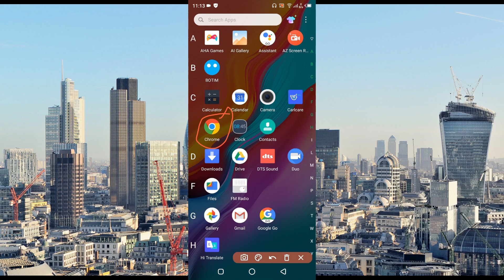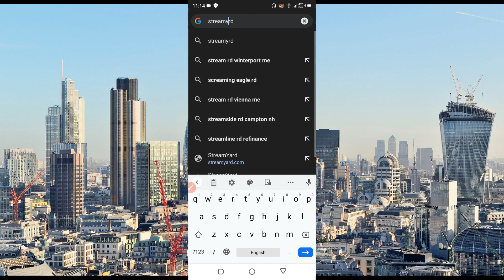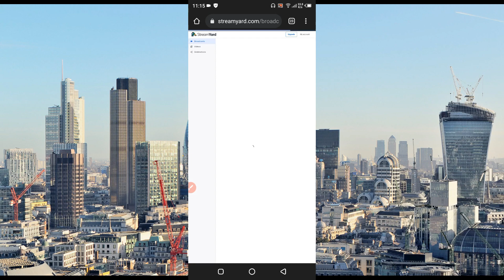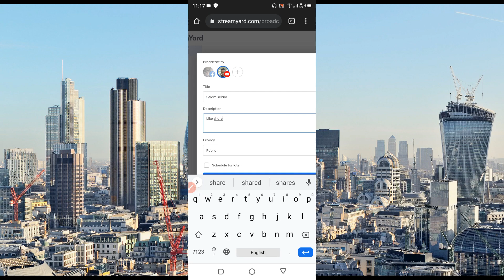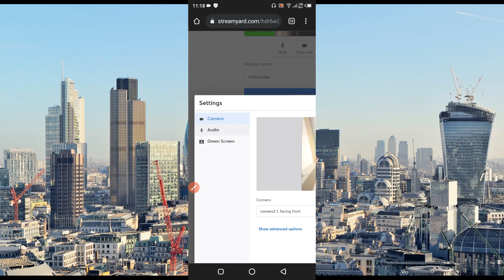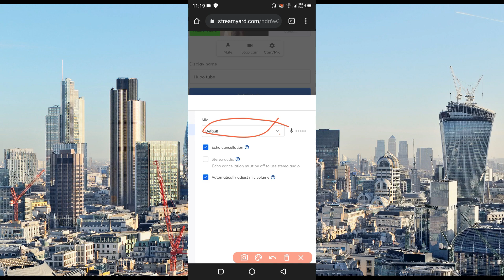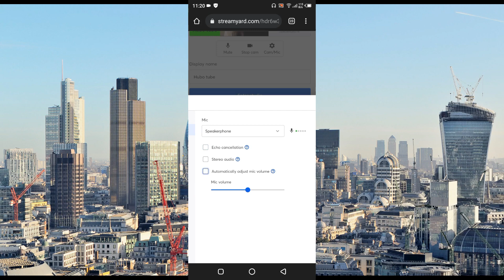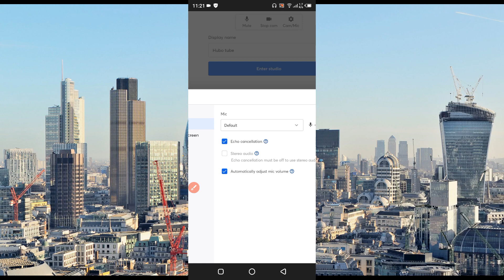በstreamyard ድምፅ(sound )ላስቸገራቹሁ audio setting አስተካክሉ |how to solve Audio Problem in Streamyard 2021